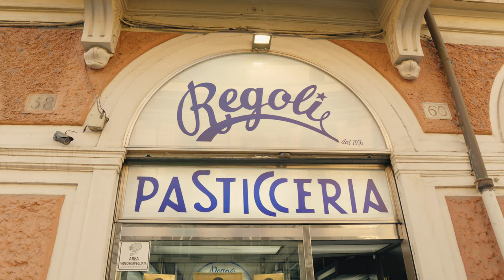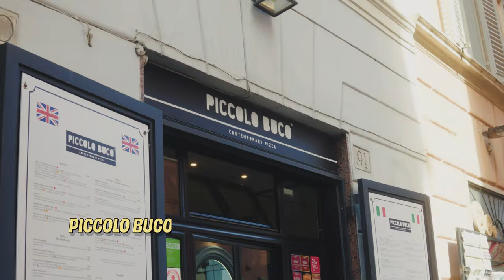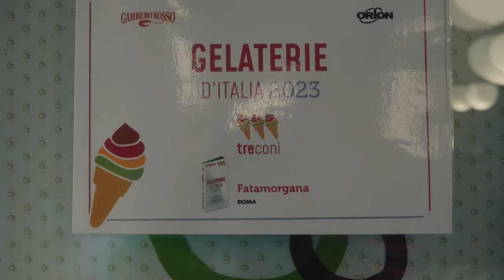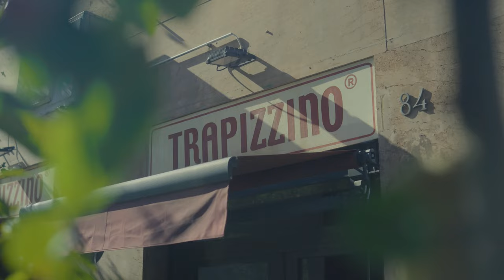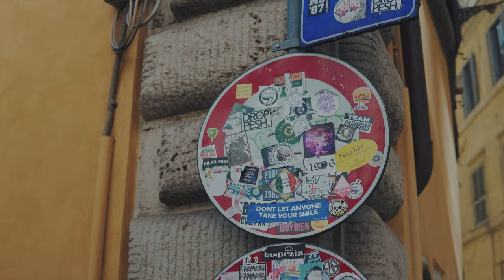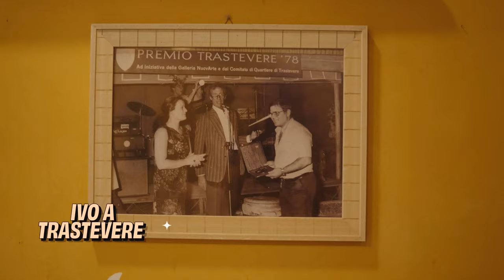Unexpectedly amazing food scene of Rome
Hey food lovers! Welcome to Rome, where the food game is straight-up fire! In this vid, we're answering: where is best pizza in Rome, what street food i must try in Rome, Where to get best pasta Carbonara or best gelatto in Rome  by exploring 48 hours of mouthwatering eats that'll have you drooling from start to finish. From street-side snacks to hidden gems, get ready to taste the real flavor of the Eternal City.

intro - 0:00
best carboanra - 0:21
must try desert - 2:02
yellow sauce pizza - 4:26
Bonci pizzarium - 8:00
Must try gelato - 10:39
Roscioli carbonara - 13:30
Trapizzino street food - 16:55
Best Tiramisu in Rome - 19:15
Famous Roman pizza in Trastevere - 20:30

Exploring Street Food:
Alright fam, picture this: you're strolling down the cobblestone streets, and suddenly, the air is thick with the smell of sizzling goodness. That's Rome's street food scene, and trust me, it's lit! We're talking suppli rice balls stuffed with gooey mozzarella and savory ragù, and crispy pizza slices with toppings that'll blow your mind. It's like a party in your mouth, and everyone's invited!

Trattorias and Osterias:
Now, let's get cozy in some trattorias and osterias, where the vibe is chill and the food is straight-up comfort on a plate. Slide into a seat and get ready to dive into some serious grub. We're talking trapazzino – think fluffy bread stuffed with juicy braised oxtail or succulent chicken cacciatore. Wash it down with a glass of local vino, and you're living your best life, Roman-style.

Pizza Perfection:
Alright, fam, you ain't seen pizza like this before. Forget about your basic red sauce – we're talking next-level pies with a yellow sauce that'll have you questioning everything you thought you knew about pizza. It's creamy, it's dreamy, and it's straight-up addictive. One bite, and you'll be hooked for life.

The Quest for Gelato:
When the sun sets and the cravings kick in, it's time to hunt down the ultimate gelato. We're talking creamy scoops of pistachio, stracciatella, and fragola that'll make your taste buds do a happy dance. Trust me, this ain't your average ice cream – this is gelato, Roman-style, and it's a game-changer.

Caffeine Fix:
Last but not least, let's talk coffee. Rome takes its caffeine game seriously, and you'll find espresso joints on every corner. From the traditional espresso shot to the smooth-as-silk cappuccino, every cup is a work of art. So grab a seat, sip slowly, and soak in the caffeinated goodness – this is Rome, baby, and it's all about the simple pleasures in life.

Conclusion:
As our 48-hour foodie adventure comes to an end, we're left with memories of flavors, aromas, and experiences that'll last a lifetime. From the hustle and bustle of the streets to the cozy corners of trattorias, Rome's culinary scene is a feast for the senses. So next time you're in town, skip the tourist traps and dive headfirst into the real deal. Trust me, your taste buds will thank you. Grazie e buon appetito!